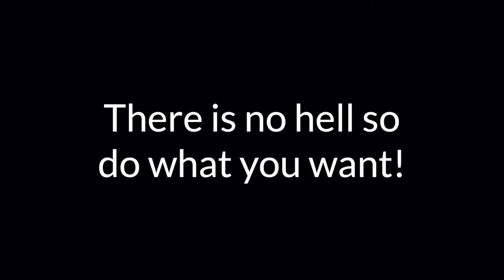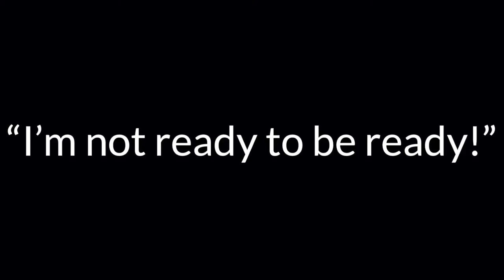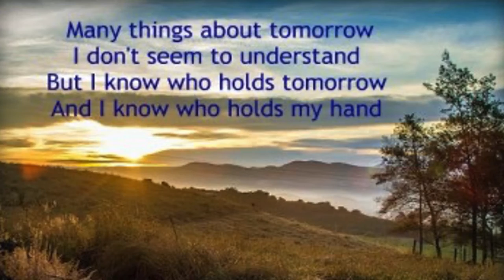FCC Services 08 02 2020 1080p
In this service from August 2, 2020, Jerold Tear finishes up the sermon series "What Really Matters" with the hopeful reminder that "Jesus Is Coming Again."